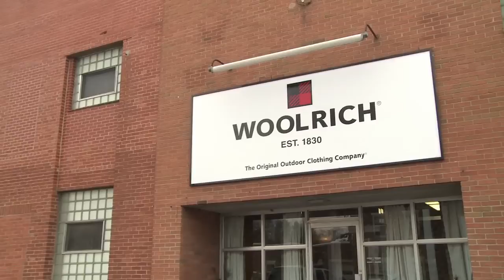Mill Tour - Raw Wool to Finished Fabric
WOVEN TRUE. THEN AND NOW.

Our tradition of custom-designed woolens dates back to our founder, John Rich. In 1830 he constructed his first woolen mill in Plum Run, Pennsylvania. From his mule cart, he sold his quality fabrics to loggers, miners, rivermen and trappers. By 1845, he expanded the mill and moved to what is now Woolrich, Pennsylvania.

Over the years, eight generations of his family have lived and worked amidst the same rural landscape of north central Pennsylvania, not two miles from where John Rich erected his first woolen mill. It is in these roots that we find a deep commitment to producing premium American fabrics that are as functional today as they were in the mid-nineteenth century. Bales of raw wool still come in one end of the mill and, after a good deal of work, exit as superior fabric. Without the hands, hearts and minds of the people who work in our mill, Woolrich would not be known for the quality goods that John Rich worked so hard to create.